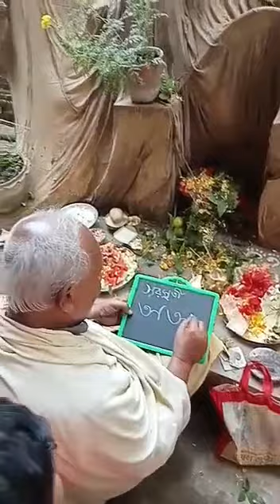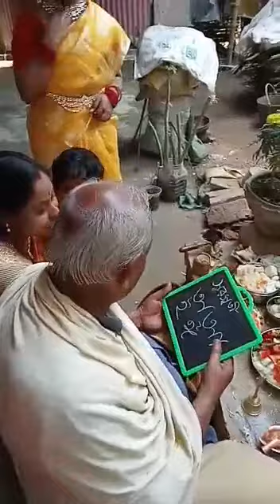Swrasatti Puja 2023 Arab Babar Hate khari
26/January/2023